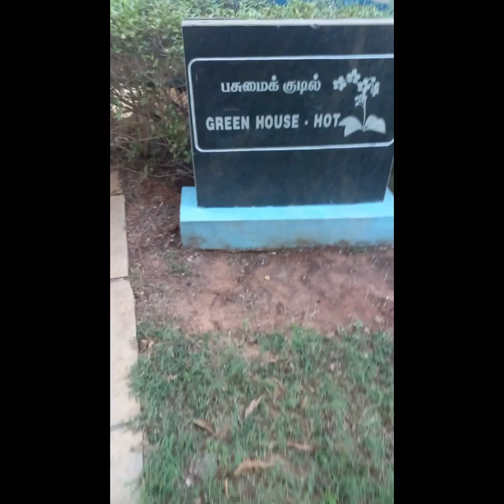கன்னியாகுமரி போனா இங்க போய் பாருங்க சூப்பர் ஏரியா/Kanniyakumari photo shoot super place Eco park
கன்னியாகுமரி போன இந்த இடத்துக்கு போங்க சூப்பர் பிளேஸ் போட்டோசூட் சூப்பர் ஏரியா குழந்தைகள் விளையாட்டு மரம் செடிகள் பியூட்டிஃபுல் ஏரியா